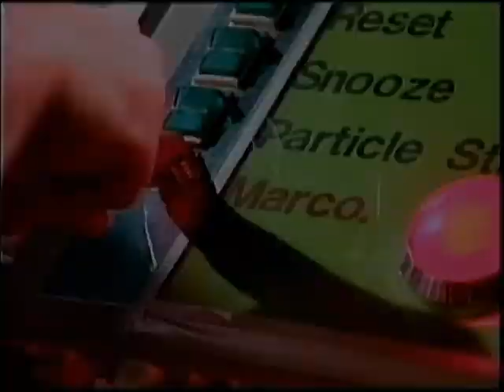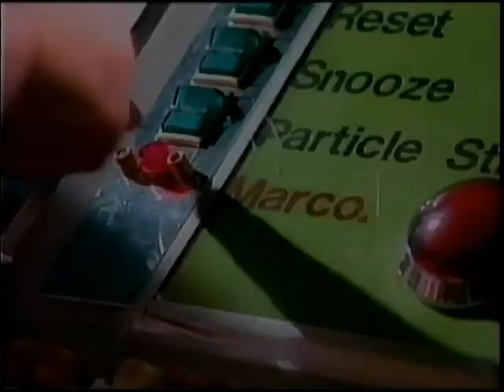Adam Ant - Man Called Marco (Slapdash Eden Video Mix)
Man Called Marco (Slapdash Eden Video Mix)

I hope the efforts are appreciated by one and all

By Andi Vaughan (for Slapdash Eden)

Part two of the exclusive Slapdash Eden interview with Marco Pirroni can be found here...

If you enjoy this then please buy the music..you won't regret it

Part one of Slapdash Eden exclusive Marco Pirroni interview can be found at

All footage from my collection

Slapdash Eden on Vimeo